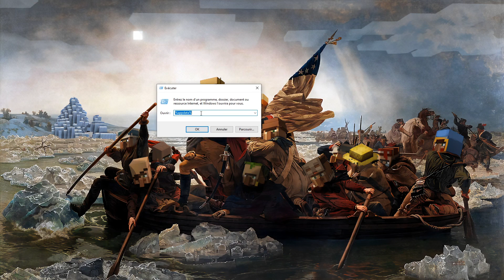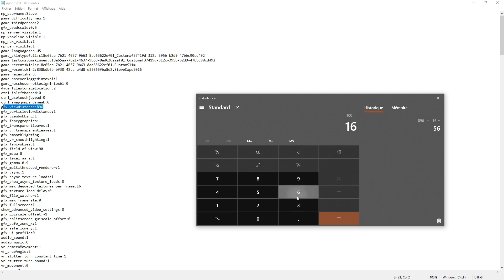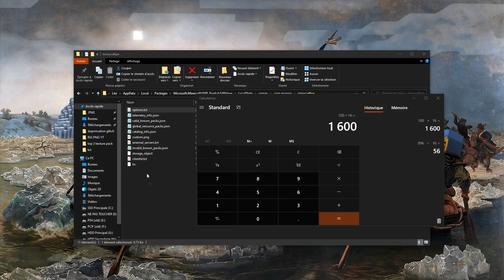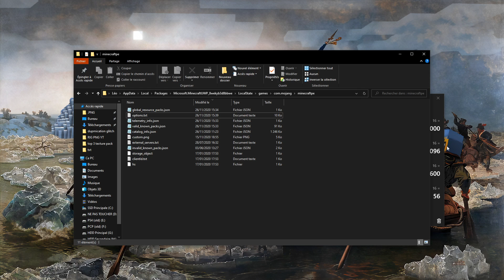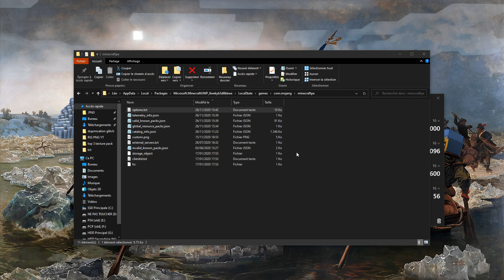512 Chunck de Rendu ❓❗ - Je cherche les Limites de Minecraft bedrock ❗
Bienvenue à tous , aujourd'hui nouvelle vidéo ou je vais chercher les limites de Minecraft bedrock !

🔹Le chemin du Ficher:
➖ Wind+R:  %appdata%,
➖ Puis "retour en arrière",
➖ Puis "Local", Puis "Packages",
➖ Puis "Microsoft.MinecraftUWP",
➖ Puis "LocalState",
➖ Puis "games",
➖ Puis "com.mojang",
➖ Puis "minecraftpe",
➖ Puis "options.txt"

🔸 Config de mon PC pour stream:

➖ 8To Hdd Western digital

🔸 Logiciel utilisé:

➖ Adobe Photoshop
➖ StreamLabs OBS / OBS

Microsoft (Pour m'ajouter sur Minecraft Bedrock): GOLRIVER